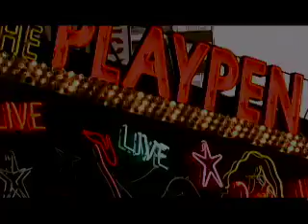Jim Norton Comedy2go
Jim Norton jokes are absolutely worth a peep booth token, at least! pop your token in and get ready to get off